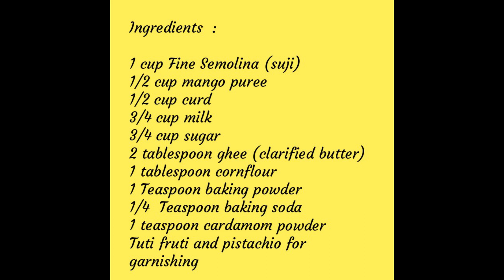Mango Semolina Cake | No egg | No food Color | no flour l Eggless Cake| healthy cake